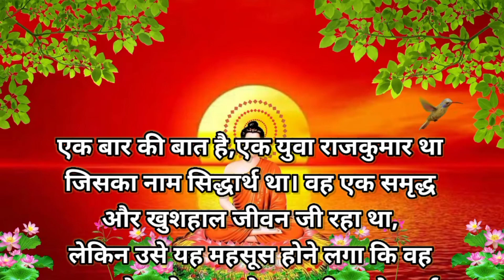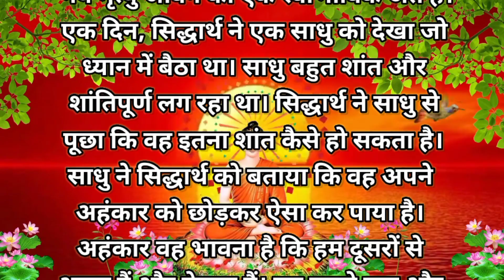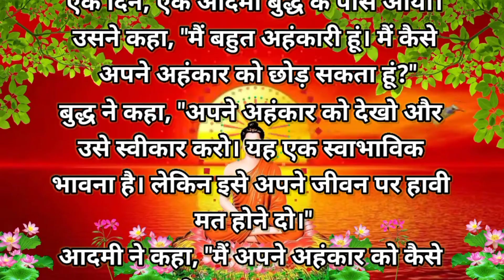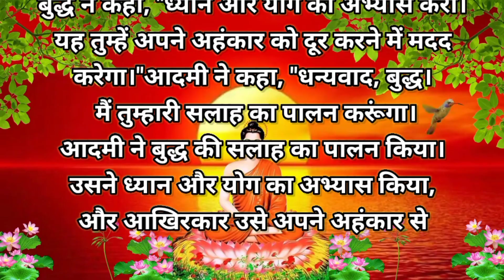अहंकार को ख़तम कर दो | Buddhist Story on arrogance | Progress Inspired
video topic :

हम अपने अहंकार को देखकर और उसे
स्वीकार करके, और इसे अपने जीवन पर हावी
होने से रोककर, हम अपने जीवन में शांति और
खुशी पा सकते हैं।